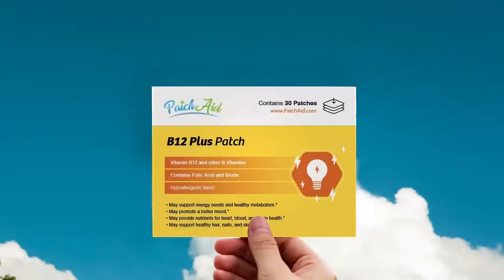PatchAid B12 Plus Vitamin Patch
Vitamin B12 Plus is a B vitamin that is commonly deficient among people who have had weight loss surgery or other abdominal surgeries. You are at higher risk if you follow a vegan or plant-based diet. Another high-risk group includes people over age 60 who have decreased absorption of vitamin B12 from food or pills. PatchAid B12 Plus:

May support healthy energy metabolism.*
May promote a better mood.*
May support heart, blood, and brain health.*
May support healthy hair, nails, and skin.*
May support breast and colon health.*
PatchAid B12 Energy Plus Vitamin Patch has a unique formula with B vitamins, including biotin and folic acid, and choline. It offers:

No risk of a sugar crash.
Caffeine-free energy support.
A pain-free alternative to injections.
A convenient alternative to high-dose pills.